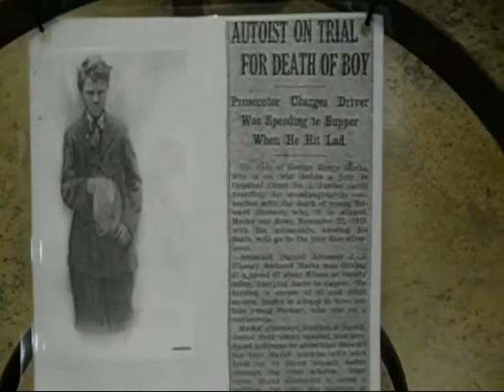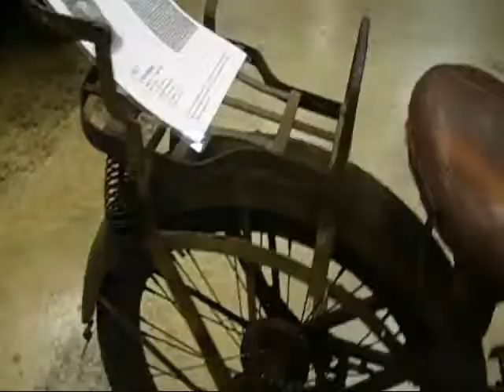1917 Cleveland A2 Lightweight vintage antique motorcycle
The Antique Motorcycle Club of America was founded in 1954 and is now one of the largest organizations of antique motorcycle enthusiasts in the world, with membership of over 12,000 in the United States, Australia, Canada, Europe and Japan. We currently have 79 Chapters in the USA and 3 International Chapters, along with 17 International Associate Chapters for you to ride with! Remember, Motorcycles must be 35 years old to participate in our club events.

If you like our YouTube videos, you will love being a member of the club. By joining us you'll receive "The Antique Motorcycle" full-color magazine 6 times a year. Membership is only $40 a year in the U.S. and $55 outside the U.S. and includes many great benefits including an online club forum. On the forum you can buy and trade gear, speak your mind, ask a question, or attract other AMCA members in your area to nearby antique motorcycle events by getting the word out.

Join us today and become a member of the Antique Motorcycle Club of America.

And if you are on Facebook, visit our Antique Motorcycle Club of America Group

Key Descriptive Tags: harley, vintage harley, harley-davidson, harley davidson, indian, indian motorcycle, indian motorcycles, indian chief, indian scout, british motorcycle, british motorcycles, oldbike, old bikes, antique, antiques, old motorcycle, old motorcycles, classic motorcycles, classic motorcycle, classic bike, antique motorcycle , antique motorcycles, vintage motorcycle, vintage motorcycles, antique motorcycle club amca, antique motorcycle club of america, AMCA